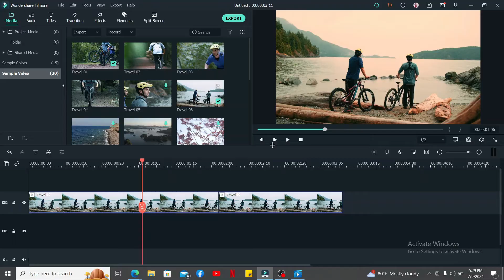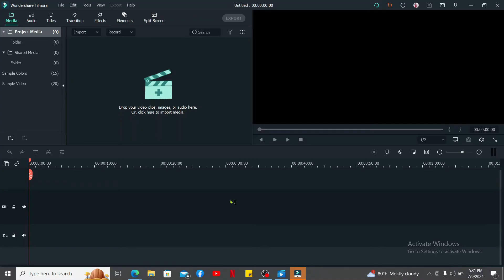How to Open Two Project in Filmora 2024?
Welcome to our tutorial on how to open two projects in the Filmora app! Managing multiple projects simultaneously can enhance your workflow and efficiency, especially when working on complex video edits.

Join us as we guide you through the process of opening two projects in Filmora, helping you optimize your video editing workflow and productivity!